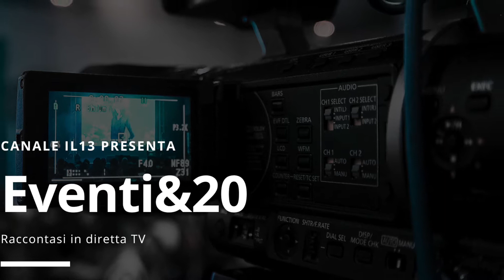Camerieri per matrimonio | IL13 TV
Le mie pillole raccontate in pochi minuti al canale IL13 TV.
Molti, troppi, pochi o pochissimi. In alcuni ricevimenti se ne perde traccia, a volte possono bastare anche pochi purché siano professionisti o già collaudati con il fornitore.